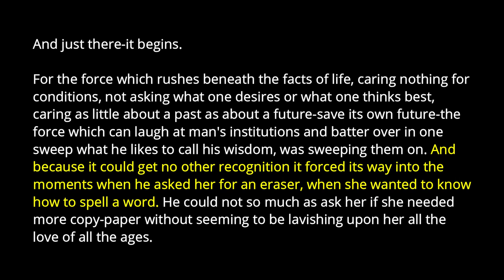From A to Z by Susan Glaspell | Short Story Tuesday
Today I'm talking about a short story that focuses on two publishing agency employees developing a workplace romance. Glaspell writes about Edna Willard as she starts work at a publishing company and falls for a coworker. However, her coworker has his hesitations, and Edna encounters other obstacles even as she makes the first move. I like how Glaspell writes about love here and notes that we create our own obstacles in our romantic life. Check it out!

Timestamps
0:00 Intro
2:14 Summary
6:06 Analysis